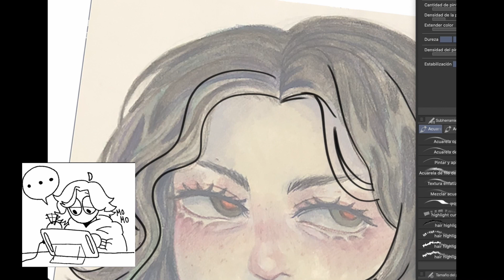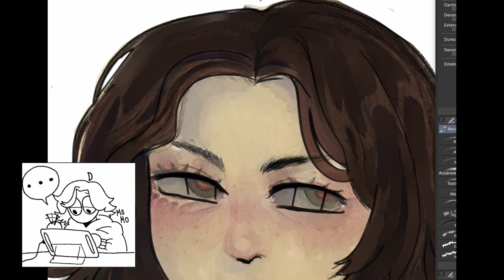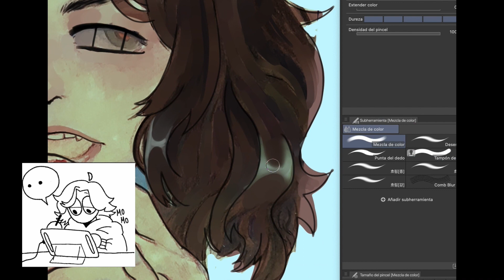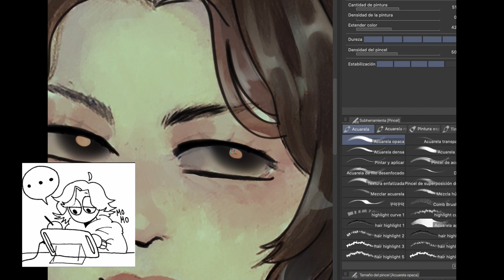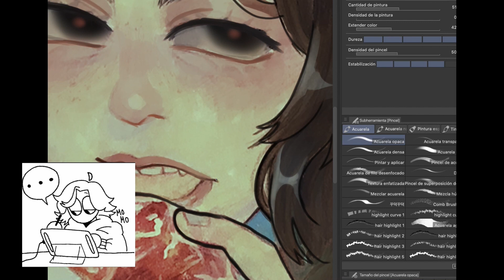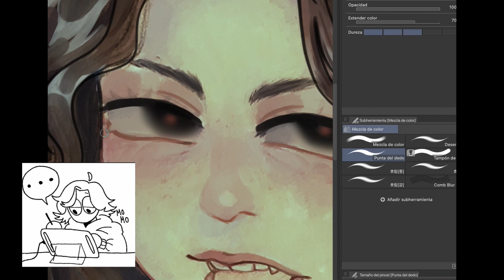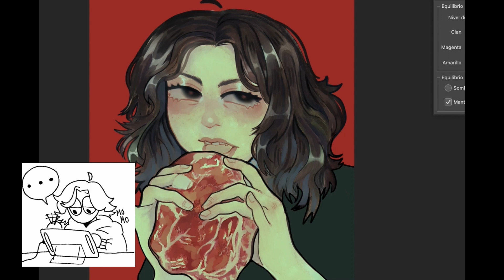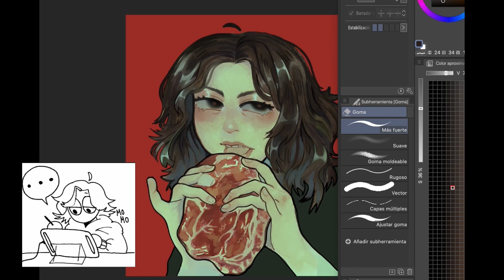LE QUEMO LA CASA A MI MAESTRO DE DIBUJO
Hola Hola  acabo de desbloquear un momento que pasó ese mismo día y fue el peor día de mi vida en la facultad, a parte de ser humishada recuerdo haber tirado los trabajos de mis compañeras por accidente AAAAAAH ! No sean como yo y defiéndete amix
✍(◔◡◔) !! COMISIÓNES ABIERTAS !!
Artfol: @grace_momo_arts